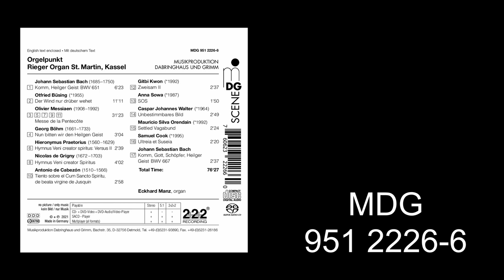J. S. Bach: Komm, Gott, Schöpfer, Heiliger Geist BWV667/ M. S. Orendain: Settled Vagabund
Orgelpunkt

The Rieger Organs
St. Martin Kassel

Messiaen: Pentecost Mass
and compositions by
Bach, Böhm, Büsing, Cabezón,
de Grigny, Praetorius and Walter

Eckhard Manz

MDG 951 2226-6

This instrument revolutionises organ building. The
main organ in the church of St. Martin in Kassel,
consecrated in 2017, already boasts numerous
innovations; now the experimental organ, completed
in 2021, turns the laws of organ building that have
applied for centuries on their head.With a technically
highly innovative trick, the traditional Rieger company
has succeeded in having the wind flowing into the
organ pipe controlled by the touch of the key, stop
slide and bellows system. The new sound cosmos of
swelling and dying tones that opens up inspires young
composers to experiment, documented for the first
time on a brand-new Super Audio CD that presents
both instruments as a convincing unit in overwhelming
spatiality.

Dieses Instrument revolutioniert den Orgelbau. Die
2017 geweihte Hauptorgel in der Kirche St. Martin zu
Kassel wartet bereits mit zahlreichen Neuerungen auf,
jetzt stellt die 2021 fertiggestellte Experimentalorgel
die für Jahrhunderte geltenden Gesetze des
Orgelbaus auf den Kopf. Mit einem technisch höchst
innovativem Kniff ist es der traditionsreichen Firma
Rieger gelungen, den in die Orgelpfeife strömenden
Wind von Taste, Registerzug und Balganlage
kontrollieren zu lassen. Der sich eröffnende neue
Klangkosmos von anschwellenden und ersterbenden
Tönen inspiriert junge Komponisten zum
Experimentieren, erstmals dokumentiert auf einer
brandneuen Super Audio CD, die beide Instrumente
als überzeugende Einheit in überwältigender
Räumlichkeit präsentiert.

Licensed by MDG
© Photos: Nils Klinger, Stefan Korte